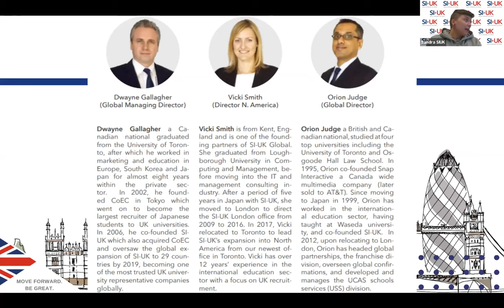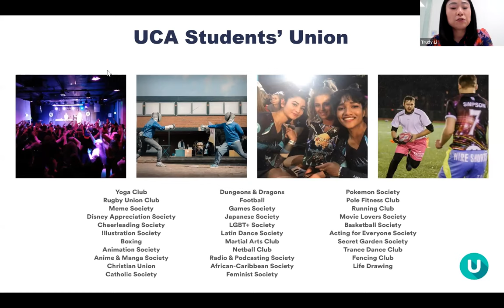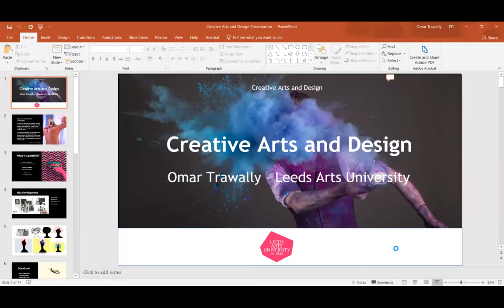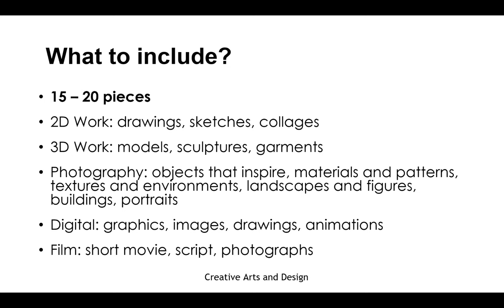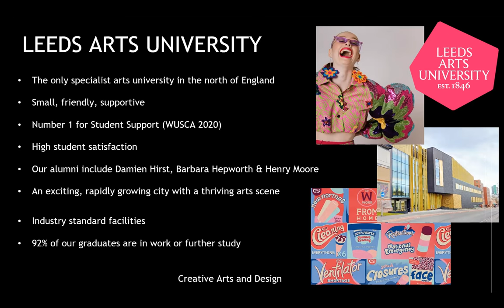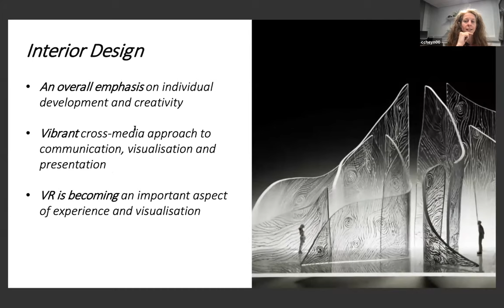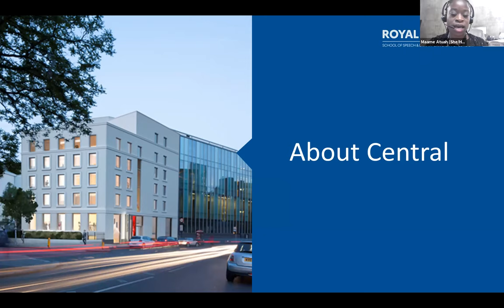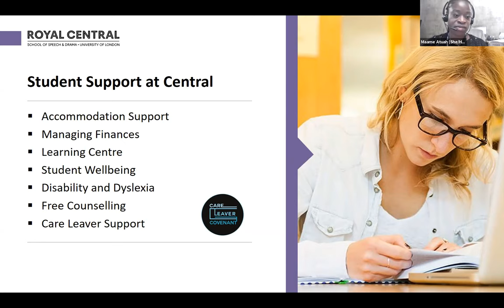Creative Art and Design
On November 2nd, we invite you to a webinar where representatives of four British universities will tell you about the courses related to art, design and university creativity in many different views. They will present for you:

▪️Leeds Arts University
▪️University for the Creative Arts
▪️Royal Central School of Speech and Drama
▪️From Montfort University
▪️ The webinar will be conducted in English, but if necessary, the Polish-speaking consultant of SI-UK will be there to help.